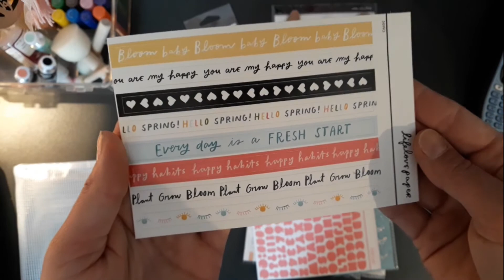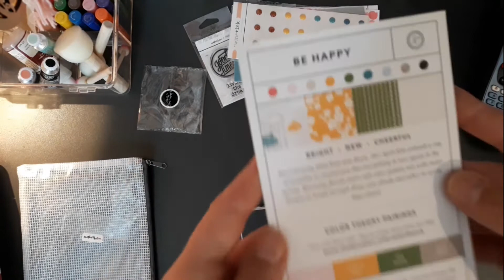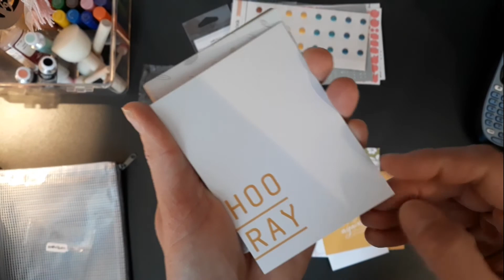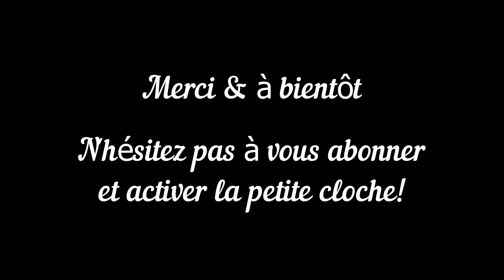Présentation du Kit Studio Calico Avril 2018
Pensez à visionner les vidéo en HD

Si vous avez des questions, n'hésitez pas à me laisser un commentaire!